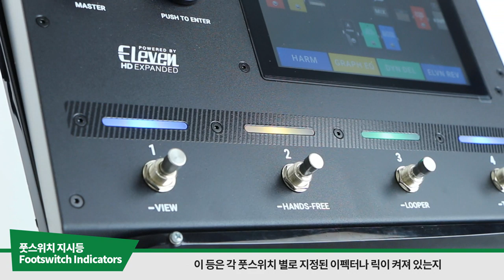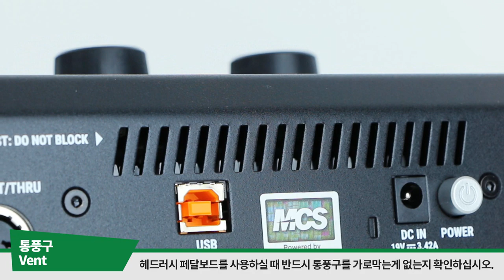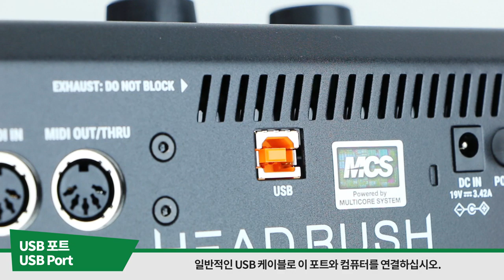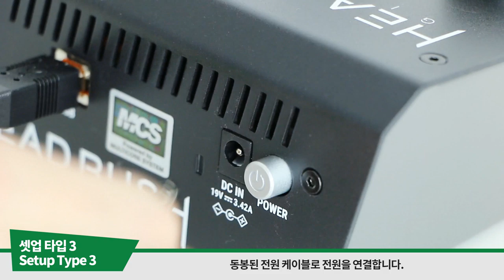HeadRush Gigboard 동영상 매뉴얼 2편